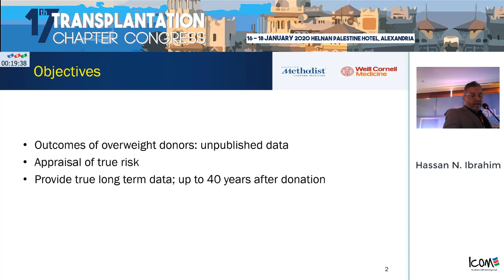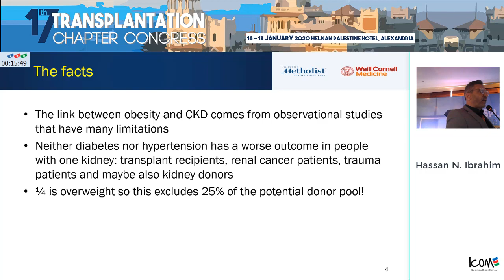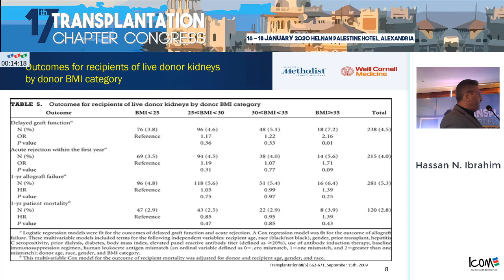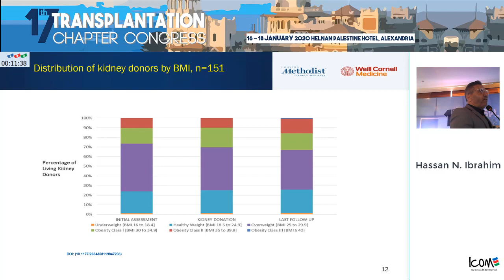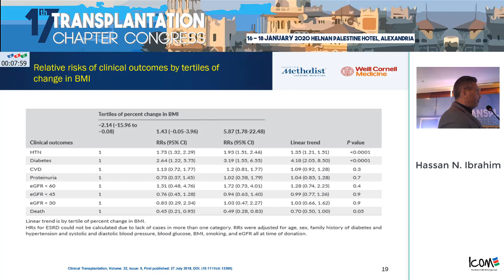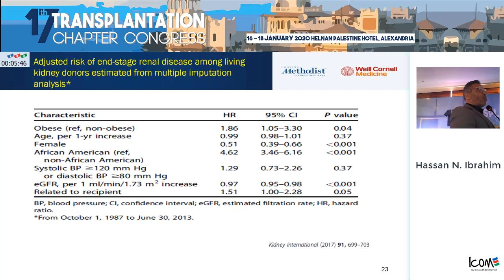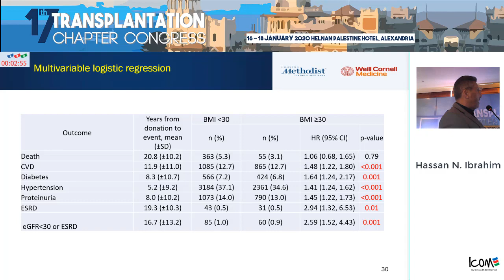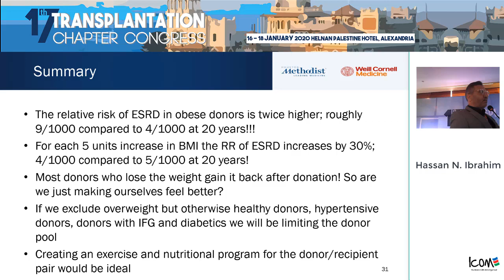Obesity and kidney donation: what is the right BMI? Prof.Hassan N Ibrahim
17th Transplantation Chapter Congress,
Helnan Palestine Hotel 16th – 18th January 2020